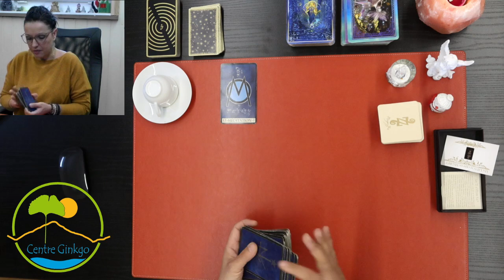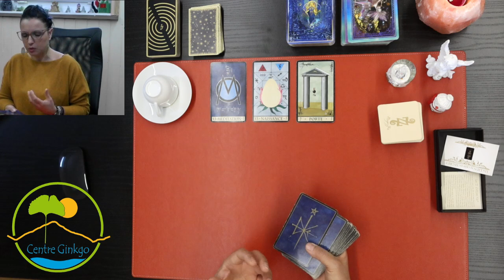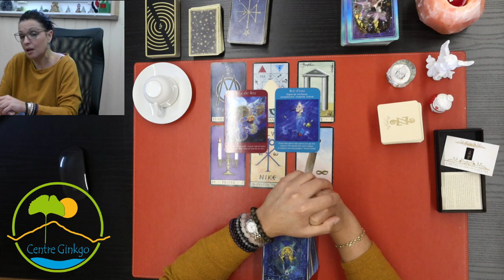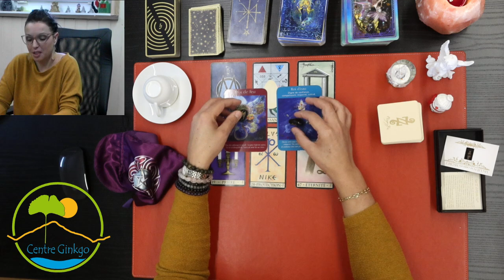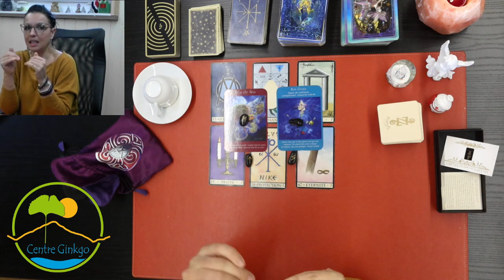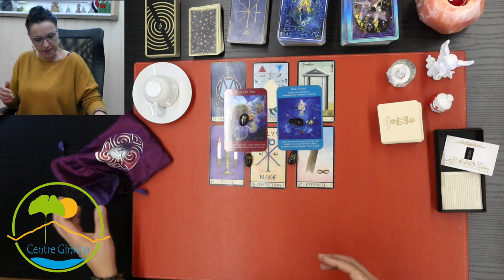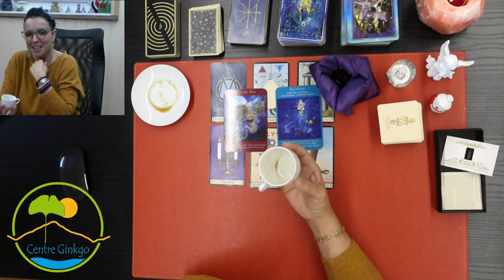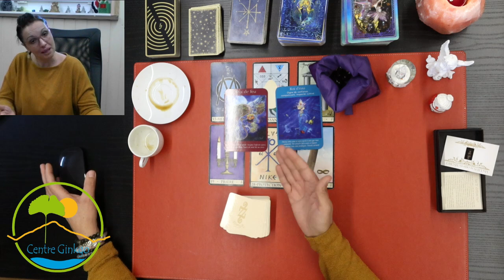GUIDANCE DU JOUR - 11 Décembre 2020 🔮 Susana Bochatay / CENTRE GINKGO VERNAYAZ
😇Ce tirage dévoile les énergies en général sur le plan professionnel et sentimental🔮

🦋Instagram: Susana Bochatay ( Centre Ginkgo)